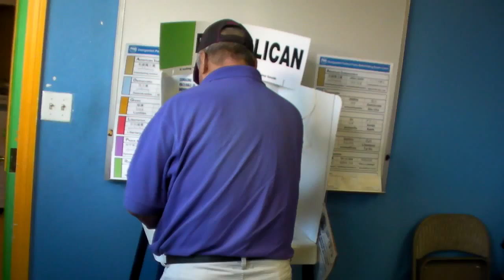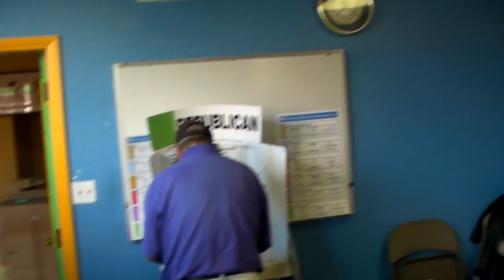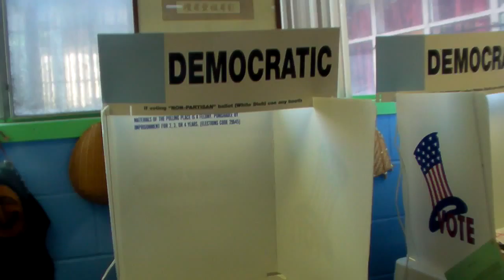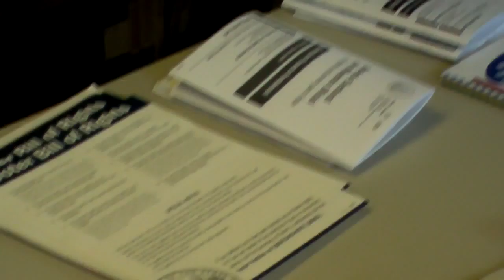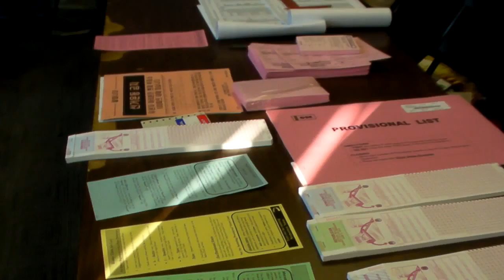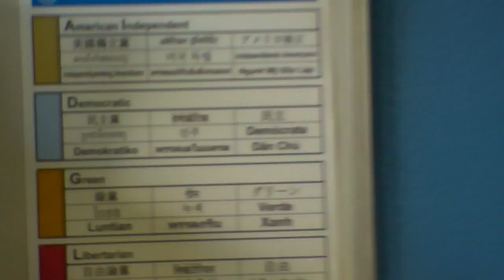2012-06-05 Election Day Voter